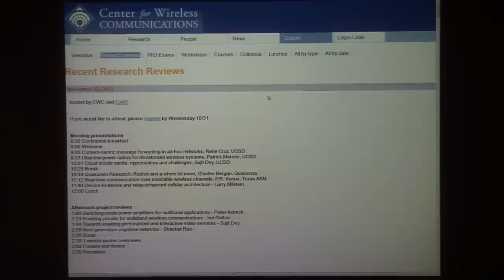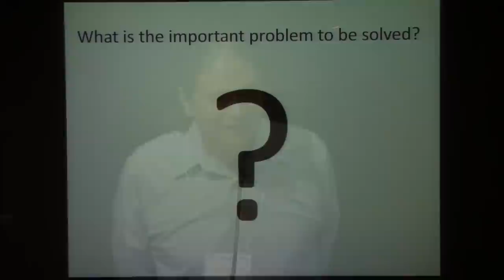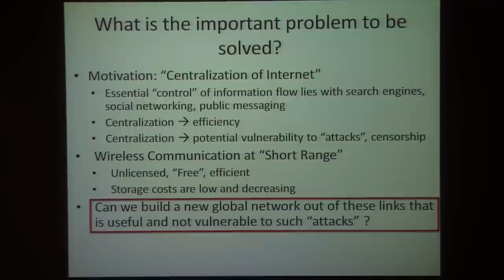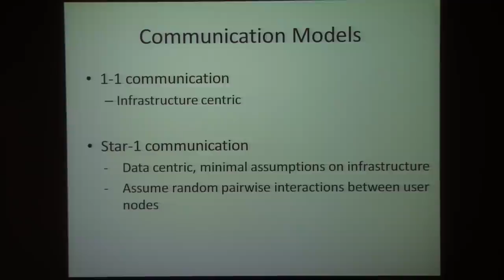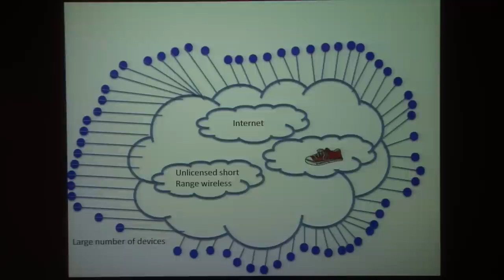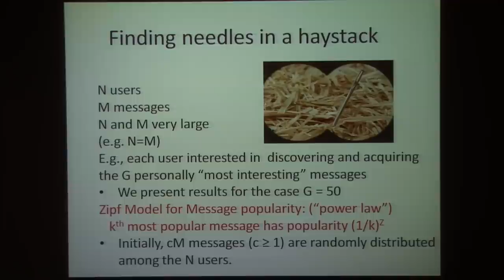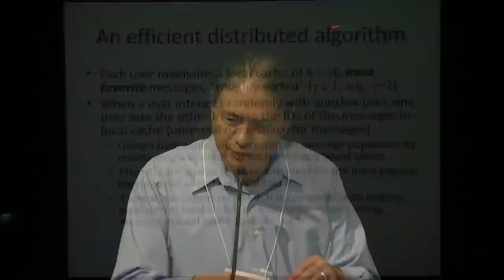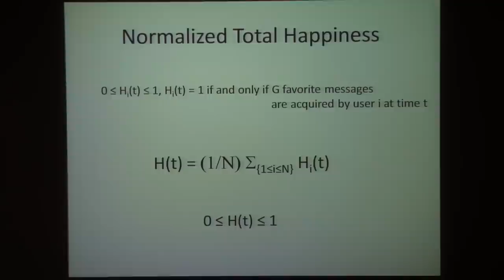Content-centric message forwarding in ad-hoc networks, Rene Cruz, UCSD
CWC Research Review November 2, 2012